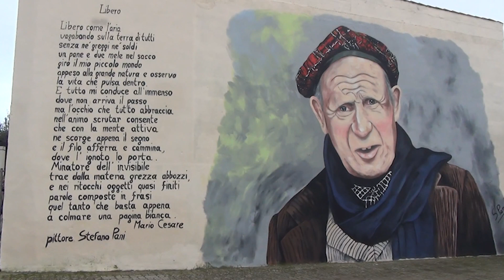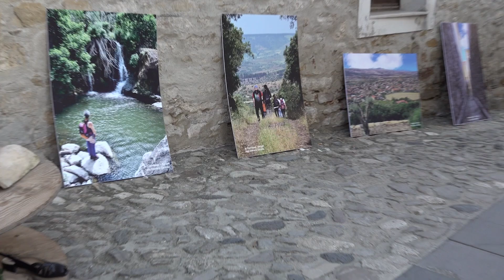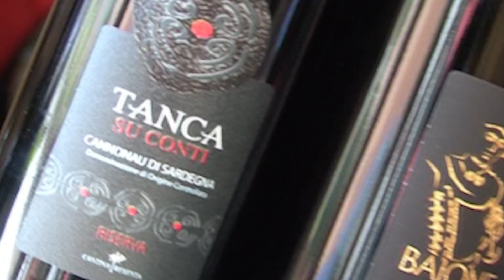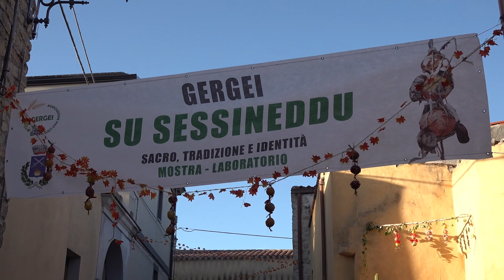BIDDAS - STORIE E RACCONTI DI SARDEGNA - GERGEI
Viaggio a Gergei, paese del Sarcidano, conosciuto in tutta l'Isola per il suo centro storico e i murales.